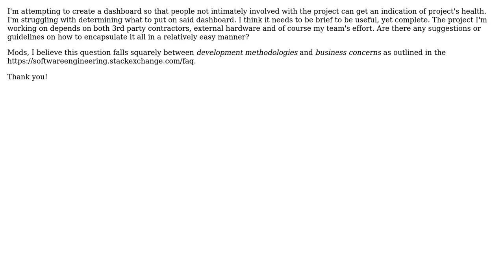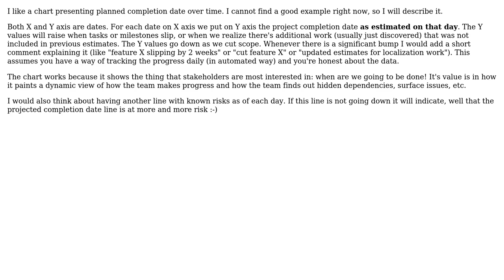Software Engineering: Project Dashboards (2 Solutions!!)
Software Engineering: Project Dashboards

With thanks & praise to God, and with thanks to the many people who have made this project possible! | Content (except music & images) licensed under CC BY-SA | Music | Images & others | With thanks to user Krzysztof Kozielczyk user Inverted Llama user EightyEight and the Stack Exchange Network Trademarks are property of their respective owners. You are responsible for your own actions.